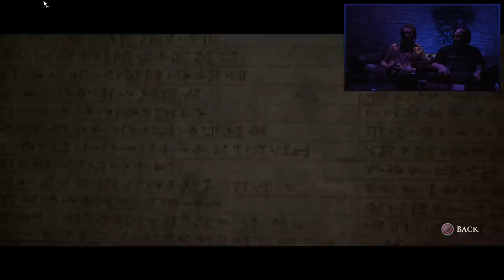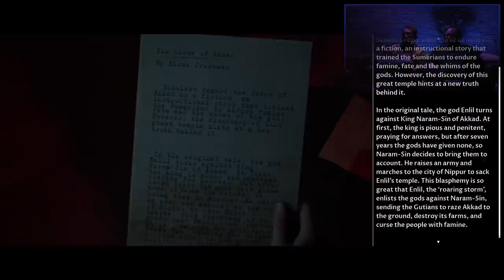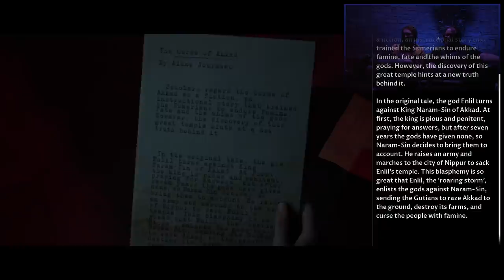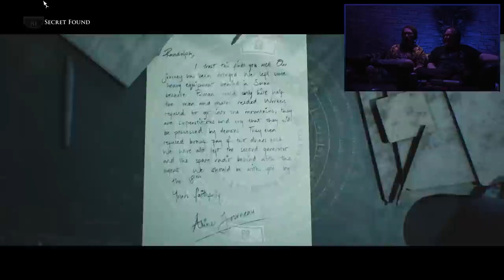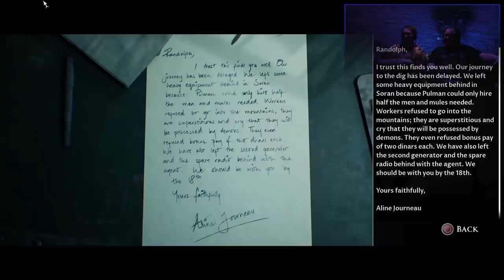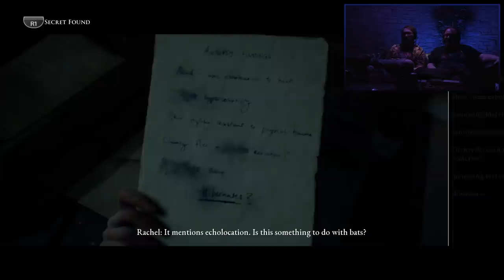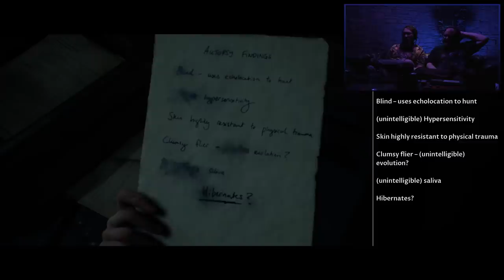PERFECTLY TIMED JUMP SCARES! - HOUSE OF ASHES (Part 3)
[3] The troops get attacked by something they can't explain and there are some perfectly timed jumps from The Riddle Bros!